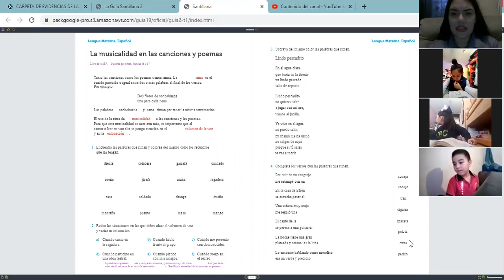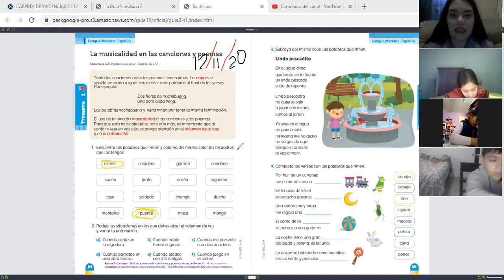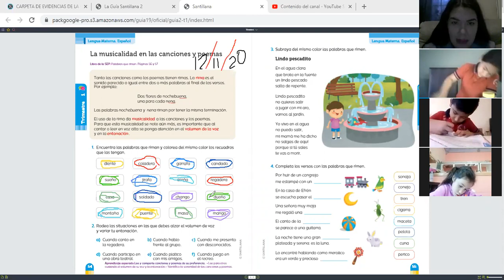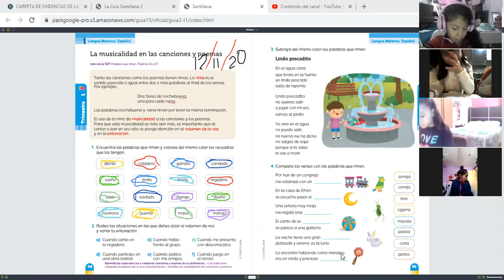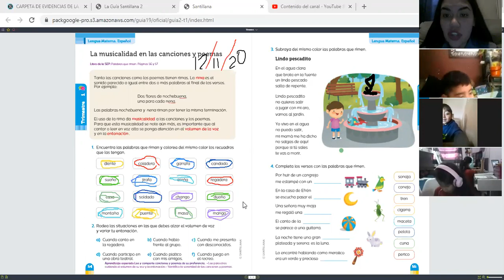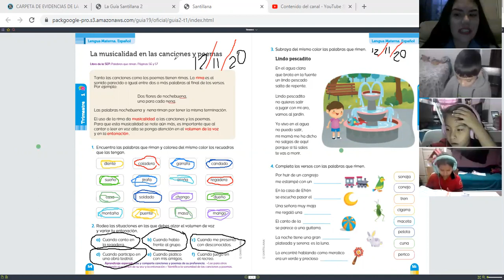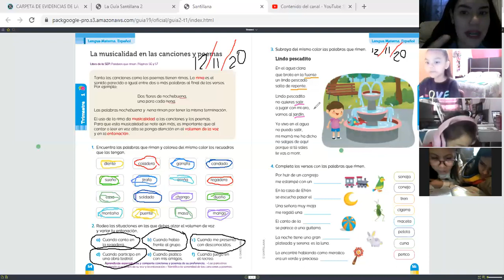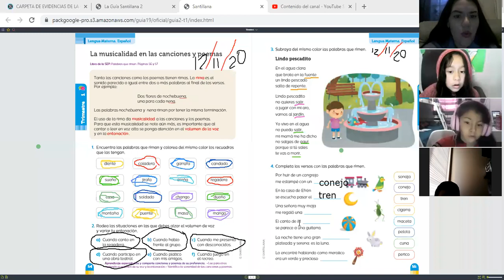VÍDEO DE LA CLASE DE ESPAÑOL DEL DÍA JUEVES 12 DE NOVIEMBRE 10:10